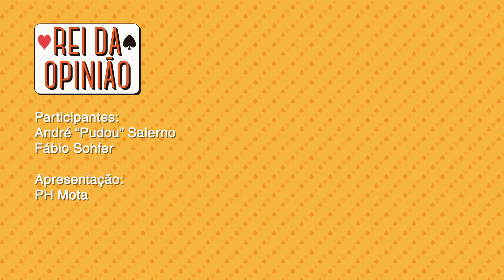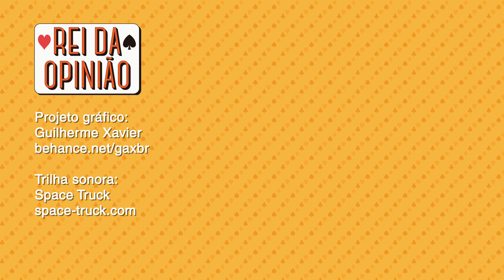Marvel x DC - Rei da Opinião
Entre mitos inalcançáveis e heróis gente como a gente, uma batalha épica está prestes a acontecer. O maior crossover de todos os tempos coloca frente a frente as gigantes DC x Marvel para uma batalha que extrapola o multiverso de quadrinhos, cinemas, séries de tv, bonecos, camisetas da Riachuelo e muito mais. Para comemorar 2 anos de 2Cool, nosso Rei da Opinião recebe André Pudou e Fábio Sohfer para essa Crise Final Nas Infinitas Birras.